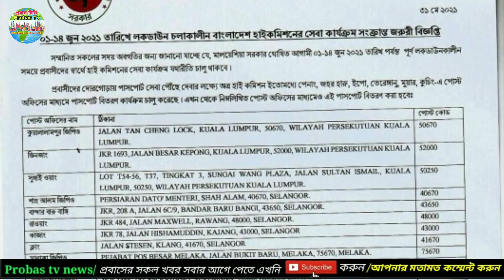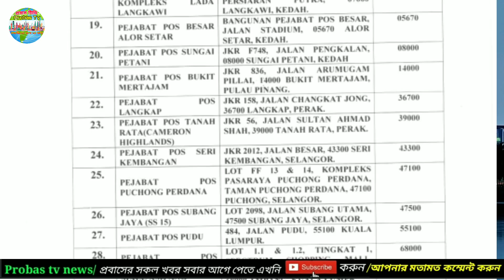মালয়েশিয়া আজকের আপডেট নিউজ/বৈধ-অবৈধ সবাইকে গ্রেফতার/স্পেশাল পাস/Malaysia update news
Keyword..…..

Probas Tv
Probaser khobor
Bd news24
Bd online news
Breaking news
probasi news
malaysia News
bd news
viral news
top news bd
probashi news